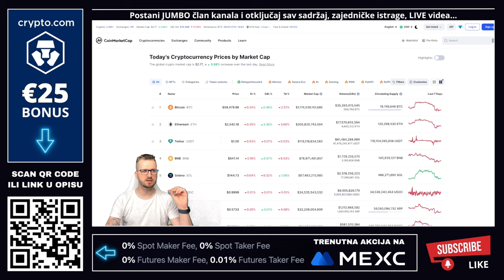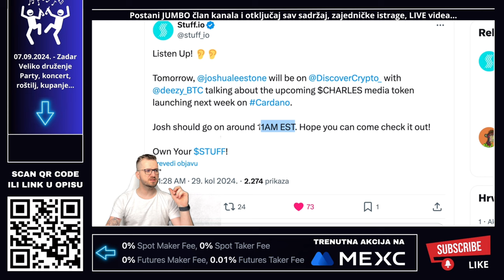KRIPTO I ŠTO DANAS PRATIMO !!!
Novčanik za kriptovalute TANGEM. Kriptovalute stoje na COLD walletu, NE NA APLIKACIJI, NE NA KARTICI, nego na sigurnom. Ulaganje u Bitcoin i u kriptovalute samo je jedna od faza. Druga etapa je čuvanje vašeg Bitcoina ili bilo koje kriptovalute. Neka ga na vašem novčaniku. Ako propadne mjenjačnica vi ostajete bez svega. Ako je na novčaniku i dalje je vaš. Prije kupovine kripto novčanika dobro proučite cijelo tržište novčanika i sami za sebe donesite odluku koji ćete kupiti i koji kripto novčanik vam najviše odgovara.

OVAJ LINK VODI NA ODREDIŠTE GDJE SU SVI NAŠI LINKOVI

Kod: kriptoteme
Bonus vrijedi za sve koji naprave nalog preko linka i naruče bilo koju od njihovih kripto VISA kartica u roku 30 dana

VAŽNO 🚨
Možete imati naloge na 50 kripto mjenjačnica ali svoje kriptovalute držite na svojim kripto novčanicima. Mjenjačnice služe za razmjenu a kriptovalute neka uvijek bude na novčaniku korisnika. Svaki korisnik za sebe treba birati kripto mjenjačnicu na tržištu, dobro proučiti poslovanje svake od njih i donjeti odluku koju će koristiti

✅ KAVA
☕️ Častiš nas kavom?

⬇️ SHORTS
⚡️POGLEDAJ NAJNOVIJI KRIPTO SHORTS VIDEO

⬇️ PORTAL
🚨 Novosti iz kripto svijeta

⬇️ NEWSLETTER
✅ PRIJAVI SE NA NEWSLETTER

00:00 - kripto novosti intro
00:24 - kripto novosti

*1. Pravni subjekt:*

*2. Odricanje od odgovornosti:*

*3. Odricanje od odgovornosti za medije i angažman:*

*4. Geografska ograničenja:*

*5. Nema garancija:*

*6. Promjene i ažuriranja:*

*7. Odricanje od odgovornosti:*